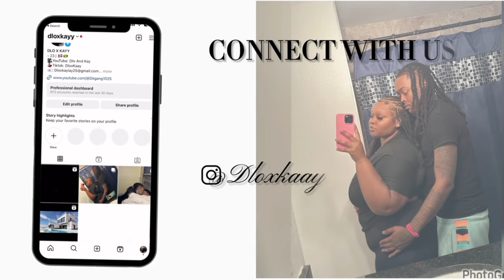I Gave My Gf The WORLD HOTTEST WINGS!!😳🔥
Thank You All For Your Support We Love You All ❤️

Youtube : Dlo And Kay